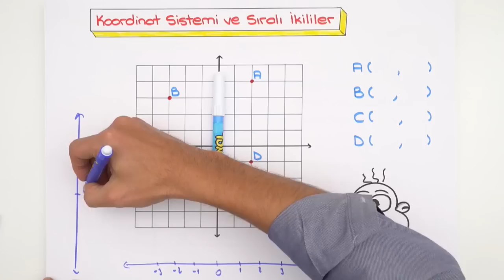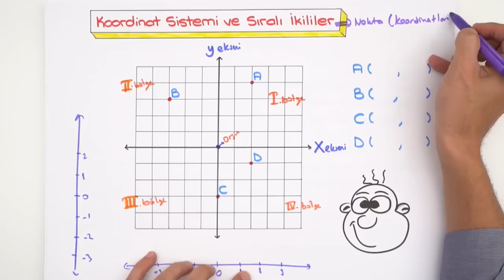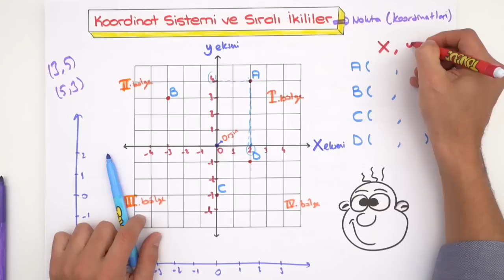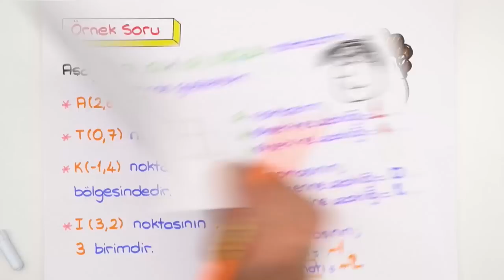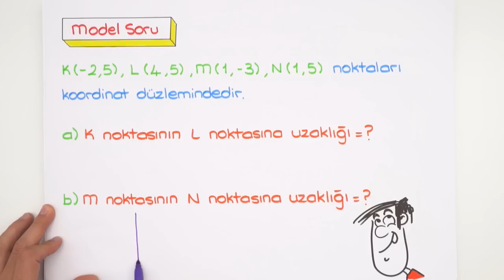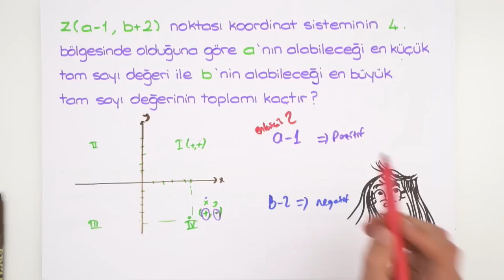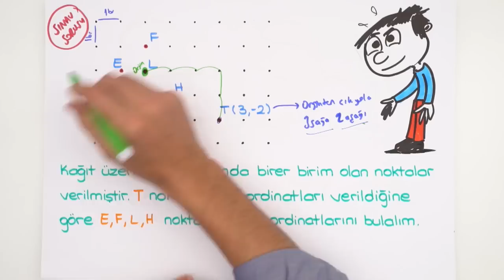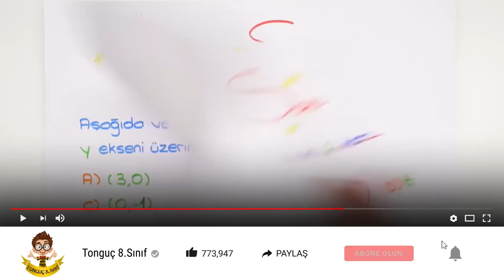Koordinat Sistemi | 2020 LGS Kampı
8.Sınıf Matematik dersinde, "Koordinat Sistemi " konusunu, konu anlatım ve yeni nesil soru çözümleri ile 2006tayfa ve 2007tayfa sana öğretiyoruz. 😎